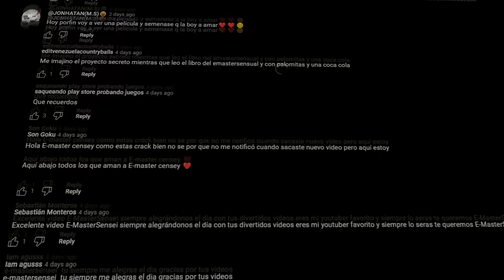FRANKLIN se UNE al SWAT en GTA 5! 👮🚨 (Mods)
GRAND THEFT AUTO V (GTA 5, GTA V): FRANKLIN se UNE al SWAT en GTA 5! 👮🚨 (Mods) Grand Theft Auto 5! Si quieres que suba más vídeos de Misterios y Curiosidades de este juego de Rockstar Games dale un buen like. Este juego trata de una aventura de acción de mundo abierto con multitud de misiones en la que encarnamos a tres personajes distintos: Trevor, Michael y Franklin. Like para más Creepypastas, retos a las 3:00 AM, Momentos Divertidos, Mods, Trolleos en GTA 5 y más!!